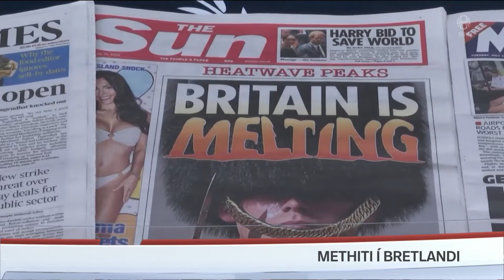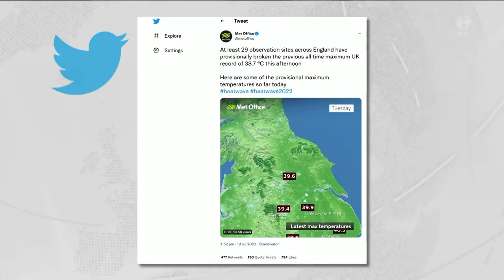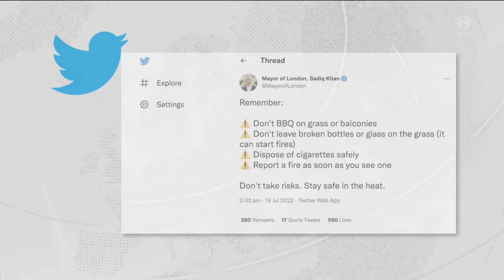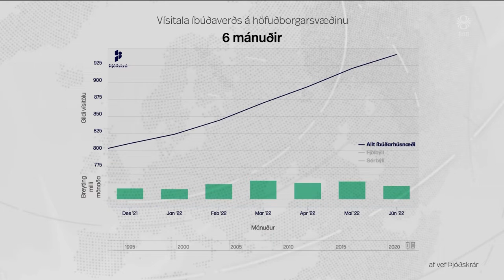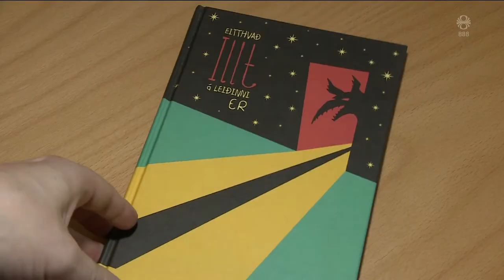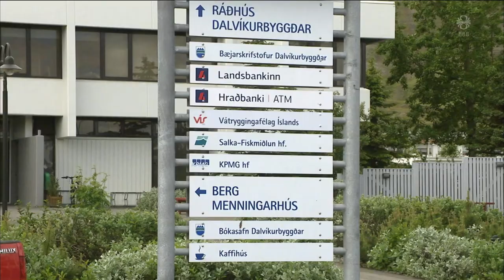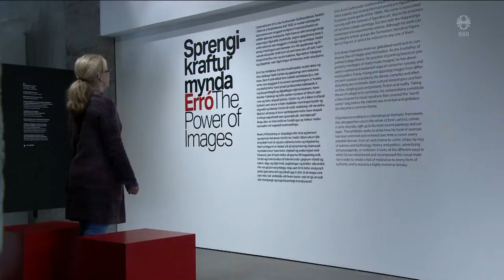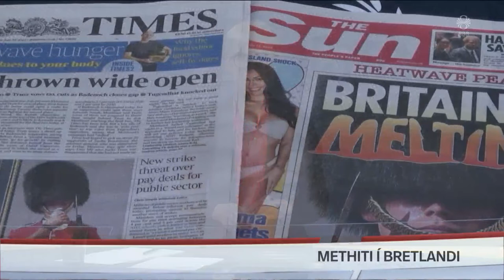Fréttir - 19. júl 2022